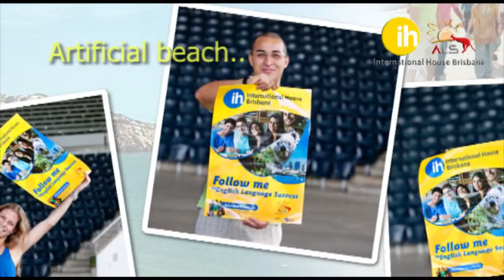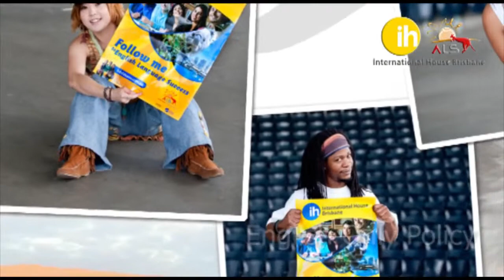International House Brisbane ALS-IH - ALS澳洲語言學校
IH- Brisbane Australia Language School (IH- ALS澳洲語言學校)

學校介紹：
IH- ALS澳洲語言學校採取多元化教學，各國學生都能感受到學校的用心及關懷，無論是語言或就業上的問題，學校都將提供最完善的教學與協助，讓老師及學生有良好的互動；而學生所反映各種意見，都會傳達給校長並在最短時間內改善。一般學校課程為每週25小時，但IH- ALS每週的上課時數有29小時，老師會在課前或課後提供更多的學習機會，讓學生應用多樣化的書籍、錄音帶及互動式電腦課程等。學校每三週安排一次升級考，幫助學生更有進度地規劃及學習英文。

IH- ALS澳洲語言學校位於布里斯本市中心，步行到火車站僅需5分鐘，交通非常便利，購物中心、郵局、餐廳、市立圖書館、旅遊中心也都可步行抵達。學校每個月都會舉辦活動，讓學生自由參加，如：BBQ烤肉活動、Pizza披薩活動、拉丁舞活動等，您將可在活動中學習更多英文。

學校特色：
．與不同的專科學校進行學習搭配方案
．每三週安排升級考試
．除了一般的課餘活動外，也會不定期的舉辦大型活動，例如在郵輪上開派對
．擁有自己專業課程的硬體配備
．協助學生找尋工作、擬寫英文履歷表及面試技巧的服務
．每週29小時的教學課程 (除了每週25小時外，另外有4小時讓學生自由選修課程)

課程選擇：
．一般英語課程
．IELTS考試準備課程
．學術英文課程
．TESOL英語教學課程
．Cambridge FCE/CAE/CPE考試準備課程